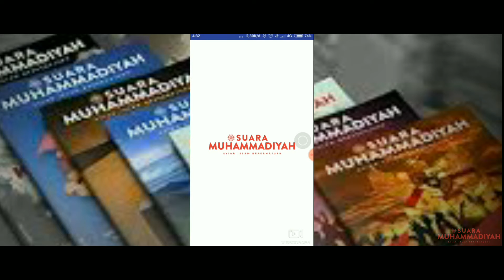📽 LOMBA Video Kreatif Mudahnya Digitalisasi Majalah Suara Muhammadiyah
Rifky Ardhani Arishandy SMKN 1 BANGIL